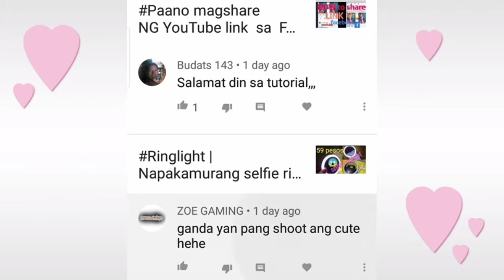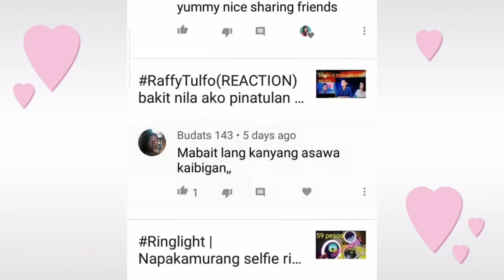200 pesos Nova hair blower/dryer sa Shoppe 11.11 sale | review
ayun nga guys naorder ko sya sa halagang 200 pesos free shipping fee na sya sa shoppee at Yun ok nman sobra worth it naman Ang bilis matuyo ang buhok ko or depende Lang siguro kz manipis nman buhok ko